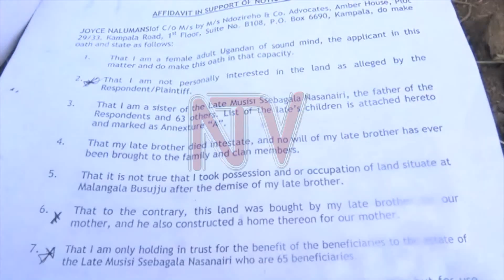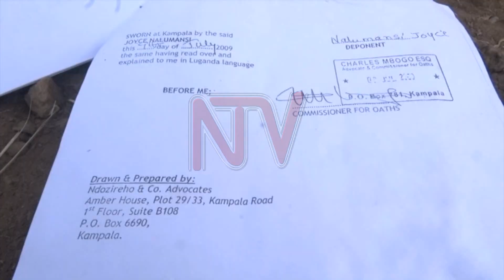EMBIRANYE KU TTAKA: E Mityana waliwo be basaayidde ebirime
Poliisi e Mityana eri mu kunoonyereza ku nkaayana z’ettaka mu b’oluganda ezaviiriddeko nabamu okukkira ebirime nebabisaawa.Bino byabadde ku kyalo Malangala mu distulikiti ye Mityana.